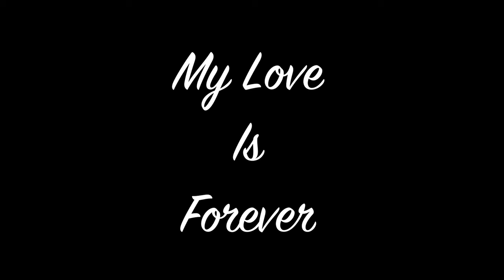Eric Matthys - My Love Is Forever (Official Music Video)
Video Produced by Ryan Huizar and Eric Matthys